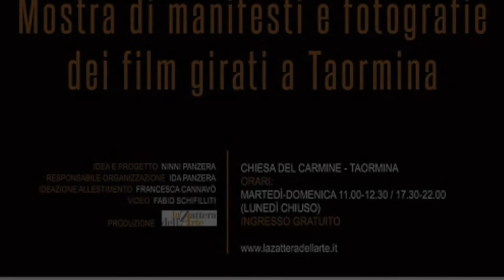Il cinema sopra Taormina a cura di Ninni Panzera torna a casa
Ninni Panzera, deve di sicuro aver capito quanto il cinema sia il più grande fenomeno mediatico e culturale dei secoli moderni e quanto i suoi materiali pubblicitari siano un veicolo straordinario di promozione turistica e di promozione culturale al contempo. La sua creatura, il progetto di una mostra che illustra tutto ciò che la perla dello ionio ha regalato alla settima arte, attraverso filmati, locandine e foto di scena che oggi chiameremmo back stage, dopo l'anteprima all'Hotel San Domenico e alla Biblioteca di S. Agostino, le presentazioni a Messina, Palermo, Roma, Strasburgo e prima degli appuntamenti autunnali a Milano e Torino, torna di nuovo a Taormina e si potrà vedere fino al 25 giugno nella Chiesa del Carmine. Sicuramente il cinema è una delle forme d'arte più attuali e più complete che il panorama delle espressioni umane possa offrire. Vi si concentrano tutte le muse e danzano alle volte così unite che le unità aristoteliche sono così intense e veritiere che si sprofonda in un vortice emotivo così profondo che appare difficile distinguere il piano reale da quello immaginifico, e staccarsi poi dalle proiezioni. Vi sono alcuni esperimenti di comunicazione cinematografica in cui volutamente i piani espressivi non vengono fusi, eppure la sinestesia è così forte da mantenere fortissima l'attenzione, e mi riferisco a L'ultima tempesta di Peter Greenaway. Una delle forme d'arte che per anni è stata frequentata da grandi artisti di tutto il mondo, e che ha contribuito alla grandezza del cinema e alla creazione dello straordinario immaginario collettivo che ruota intorno all'aura di attori e registi, è stata sicuramente la grafica dei manifesti, delle famose locandine. (Continua su Blogtaormina)

(Vincenzo Pellegrino, Blogtaormina 06/06/2014)